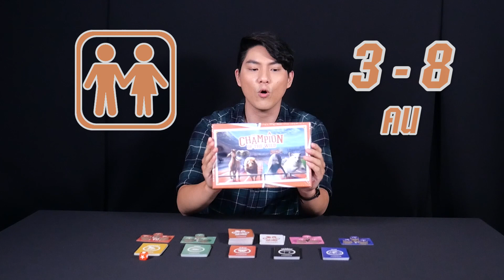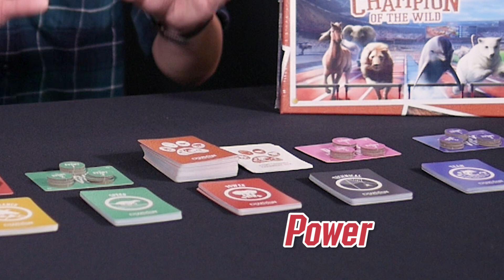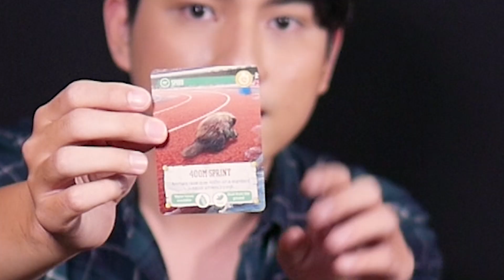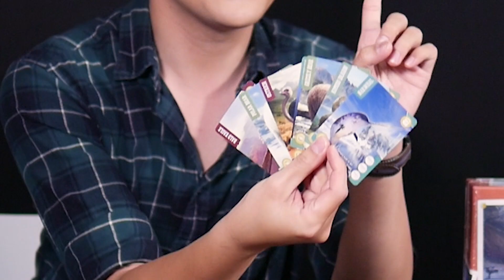BGN บอร์ดเกมไนท์ The Champion Of The Wild - How to Play